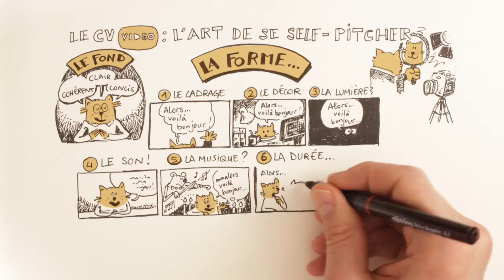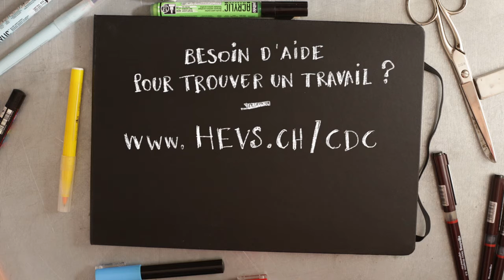Conseil #5: le CV vidéo et l'art de se self-pitcher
Se préparer à entrer dans le monde professionnel, c’est parfois un peu galère!
Grâce à quelques conseils hautement pertinents, cette rubrique peut t’aider à y voir plus clair.